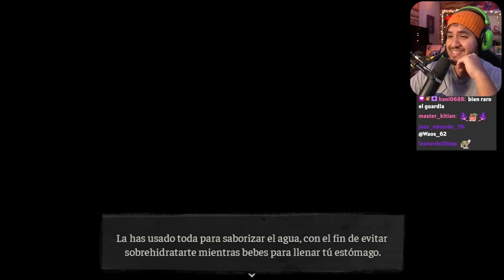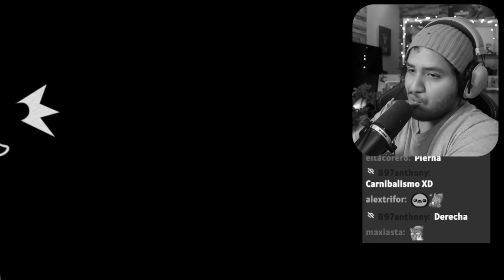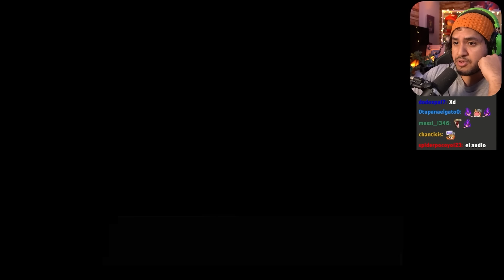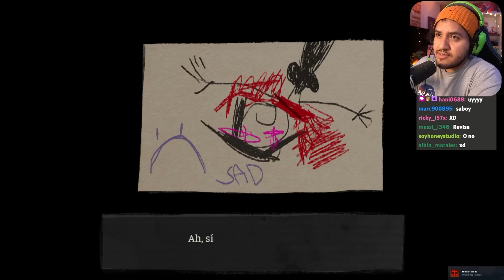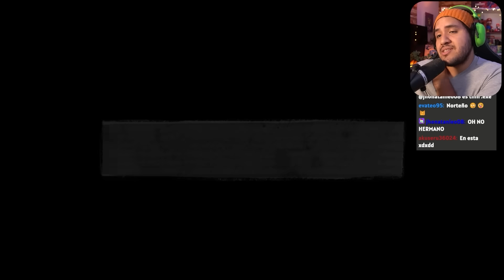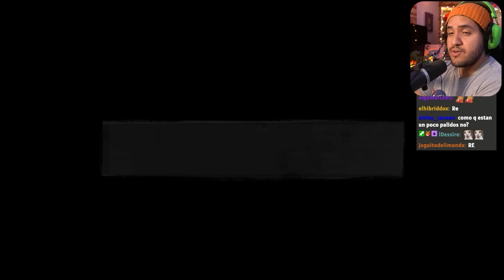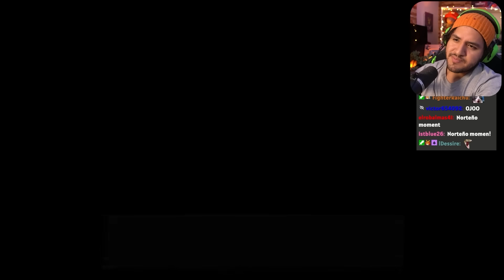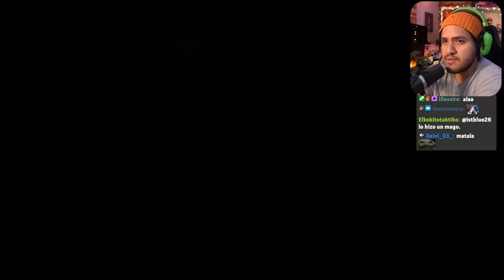HERMANOS hacen LO IMPENSABLE 🔪🩸☠️| The coffin of Andy and Leyley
Nos sumergimos en la tóxica relación de Andrew y Ashley donde una extraño virus los obliga a vivir juntos y revivir su horrible pasado.

TimeLine:
0:00:00 Intro
0:01:12 Episodio 1: The Coffin
1:00:18 Episodio 2: Graves

Mis canales!